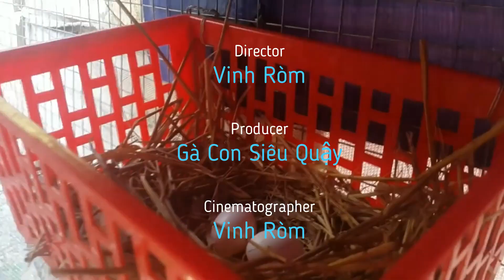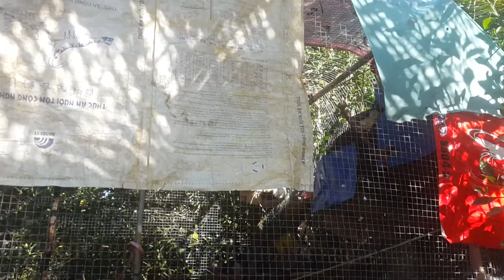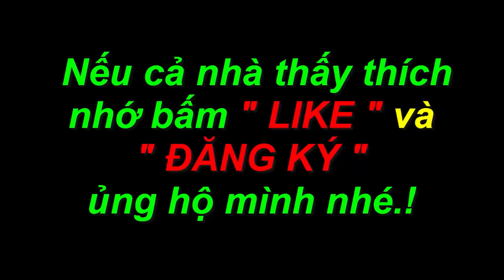Nhận biết cu gáy sắp đẻ, khi nào nở con và nên bắt ra nuôi lúc nào ? GCSQ 476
Wishing everyone happy moments!
Please continue to support GCSQ's channel!